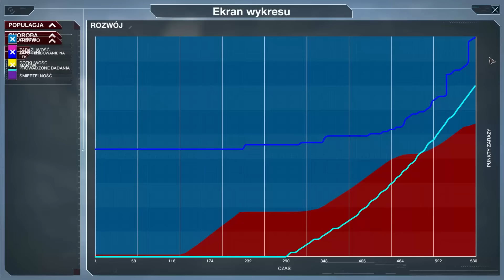GRZYBICZNY ISIS - Plague Inc: Evolved #4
Pamiętajcie, piszcie w komentarzu nowe choroby :D